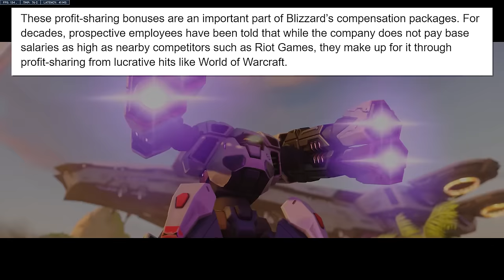PvE SCRAPPED + Devs don't get Paid | Overwatch 2 News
A new Jason Schreier Bloomburg article outlines more troubling details behind the scenes of Overwatch 2, including the true fate of Overwatch 2 PvE going forward and how the game's poor financial success is directly impacting the game's developers.